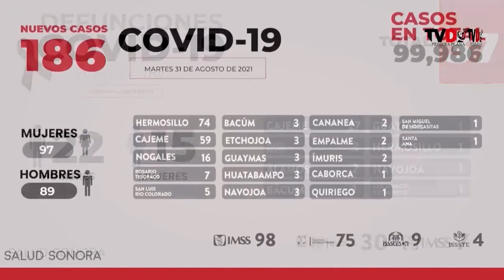Resumen De Primera Mano 📰 | 31 DE AGOSTO DE 2021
Resumen De Primera Mano 📰
📍Remanentes de "Nora" siguen generando lluvias en Sonora
📍@AlfonsoDurazo criticó la situación financiera del Estado y adelantó que no tendrán ni para la quincena
📍Secretaría de Salud confirma 37 muertes y 186 nuevos contagiados de coronavirus